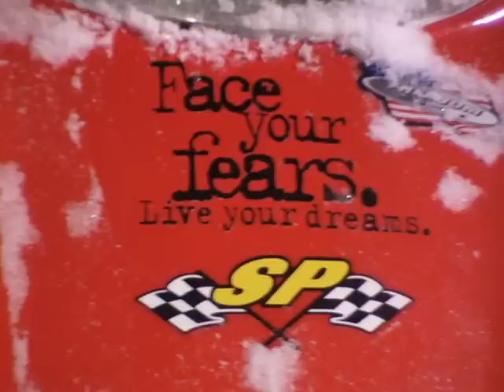Big snowmobile jump by shopko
jumped a my sled into the highway ditch over a fence and snapped a trailing arm, NB MN Cody B #550